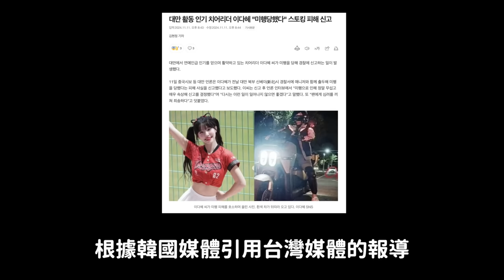又一次被跟蹤..李多慧遭跟蹤報案 韓網反應｜DenQ